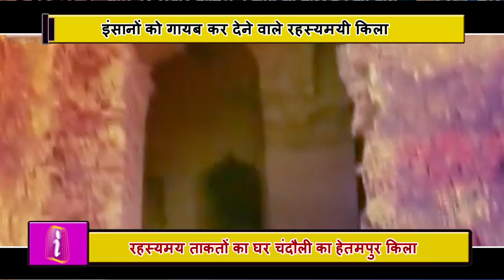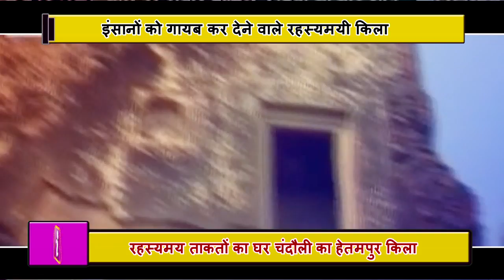Hetampur का रहस्यमयी किला, जहां पैर रखते ही गायब हो गये इंसान, अदृश्य हो चुकी है पूरी बारात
You must have heard many of the ghosts of the ghost but you have hardly heard of the mysterious fort that makes humans disappear. We are talking about the village of Hetampur in Chandauli. A fort here, which was once famous for the basement, but today people are terrified of panic. The darkness of the night wants to blow away even in daylight. People say that there is no shadow on the wall, that there will be no scope for death, which will become the cause of death. Now, we will introduce you to a fort which will be afraid of listening to you but the thrill of the fort will not end. Actually we are talking about a village located at a village of Himampur in Aligarh district of Uttar Pradesh, where there is no less than a death for the people. Villagers say that hundreds of years ago, there was a procession from outside this fort. Some people got entangled in the fort and went inside and did not know where they went missing till today. The mysterious fortress of five hundred years old of King Shahbaht Khan, in the village of Himatpur, located about 30 km from the district headquarters, is in a dilapidated condition today. Here is the question that people are afraid of going through here. The villagers say that there is a room in the fort, in which the King's treasure is hidden. When the Archeology Department has taken possession of it and repaired it, people come to see it in the daylight, but in the evening, it is not a joke of anyone, but it will break here. Leave the night here, even in the day, there is no courage to go to the fort.Indilinks News Network is the best portal through which you can share interesting news, photos and videos with your friends and all the people around you.